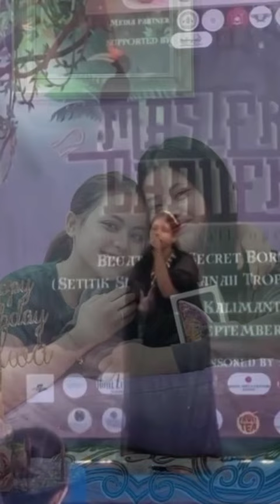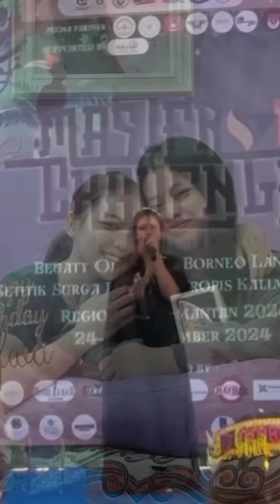PUTRI ISNARI NONTON SALWA LOMBA NYANYI